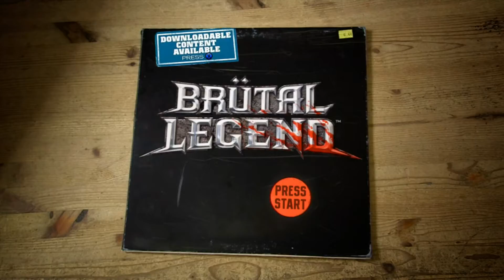GTTF: Brütal Legend (2009)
October is back - and he's brought rock back with him!  Brütal Legend (note: honor the umlauts. -O) is the 2009 release from Double Fine Studios and EA Games - with a star studded cast, kick ass soundtrack, and gameplay that's...well, you can't always get what need.  Thrill to a love story!  Admire the car!  And charge into battle with an axe or an axe to free the land for the glory of Metal!